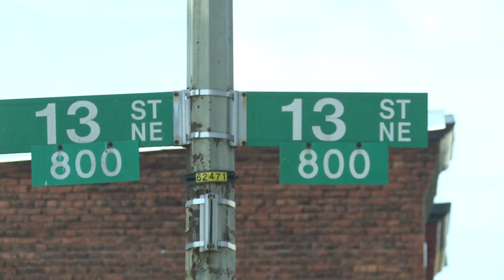Home prices on the rise in D.C.'s hottest neighborhoods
Home Prices On The Rise